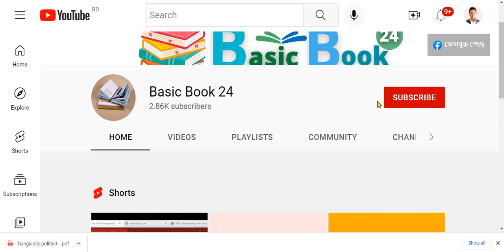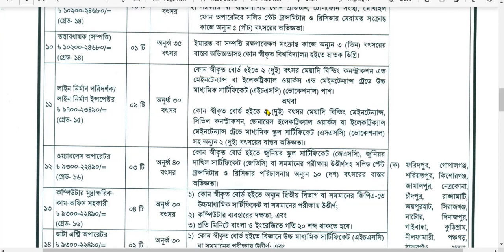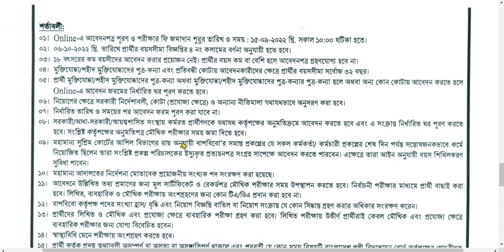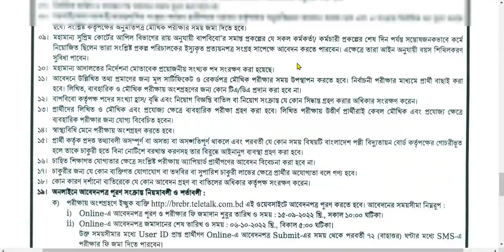Polli Bidyut | Palli Bidyut Samity Job Circular 2022 |পল্লী বিদ্যুৎ নিয়োগ বিজ্ঞপ্তি ২০২২